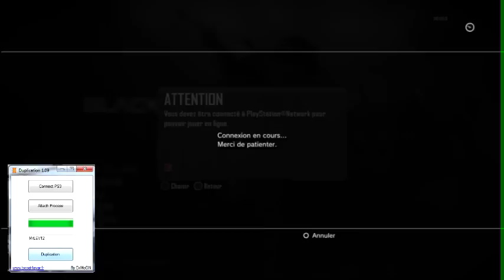DUPLICATION MrLEV12 - Stop aux FAKE - Coup De Gueule - PS3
Petite video pour les fans des Youtubeurs , faites attention beaucoup de fake se permettent , d'insulter et de pourir la reputation que certains ont mis tant de temps a se contruire , donc je vous prouves que ce n'est pas eux , donc exploiter la dupli mais ne pourrissez pas les gens , nos recherches ne sont pas la pour pourrir les jeux , mais simplement par passion ...

j'ai pris MrLEV12 mais je peux en prendre plein d'autres DiablOx9 et j'en passe ...

Boost4ever.fr By DiiMoON